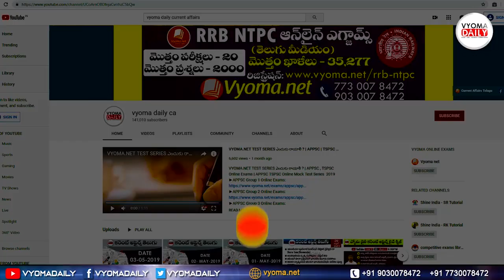Real Life Thomas Edison Best Motivational Success Story | Vyoma Daily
Real Life Thomas Alva Edison Inspirational Success Story in Telugu | Thomas Edison Best Motivational Story | Vyoma Daily

Thomos Edison Best Motiovational Story |థామస్ అల్వా ఎడిసన్ గొప్ప మోటివేషన్ స్టోరీ